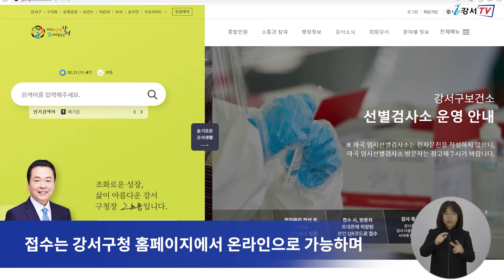강서구 빅데이터 활용 공모전 개최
강서구가 오는 3월 25일까지
‘2022 강서구 빅데이터 활용 공모전’을 개최합니다.

이번 공모는 개방된 공공데이터를 활용해
구민들의 생활 불편을 해소하고
공공 이익∙발전에 기여할 수 있는 자유 주제로
강서구에 관심이 있는 구민과 기업, 단체라면 누구나 참여할 수 있습니다.

심사는 1, 2차 서류평가를 실시한 후,
발표심사와 심사위원회를 구성해
창의성, 효과성, 실현 가능성 등을 평가해
오는 4월 최종 발표됩니다.

인터뷰) 이민혜 주무관 정보통신과 정보화지원팀
이번 공모전으로 빅데이터를 활용한 창의적 아이디어와 서비스를
발굴할 것으로 기대하고 있습니다.
참신하고 새로운 아이디어를 가진 많은 분들의
적극적인 참여를 기다리겠습니다.

접수는 강서구청 홈페이지에서 온라인으로 가능하며
기타 공모전에 대한 자세한 사항은